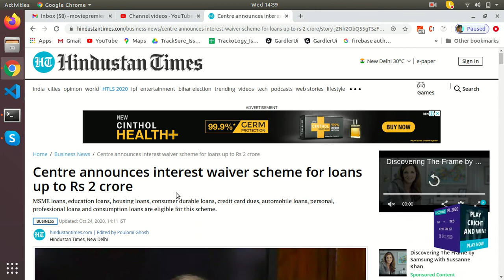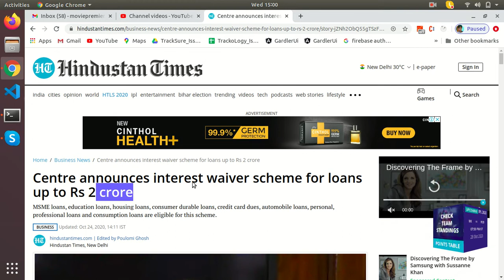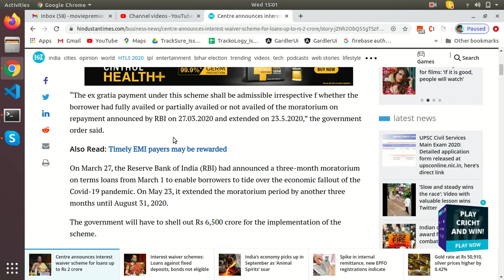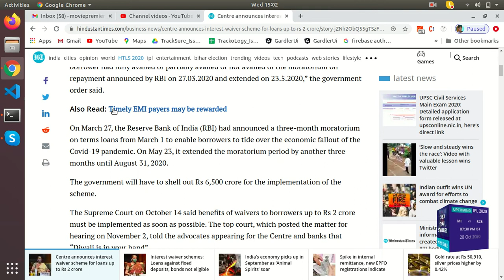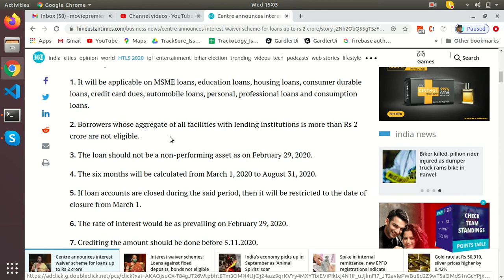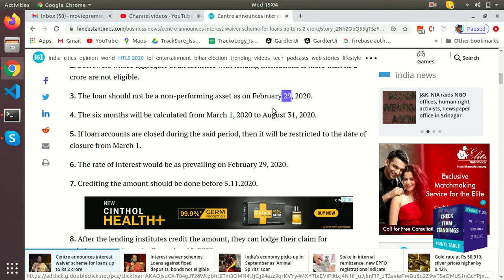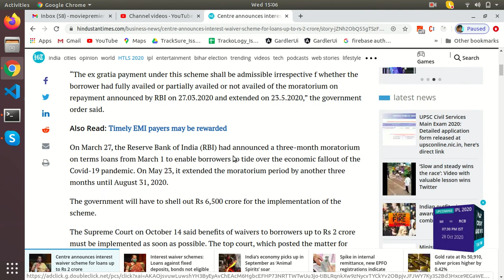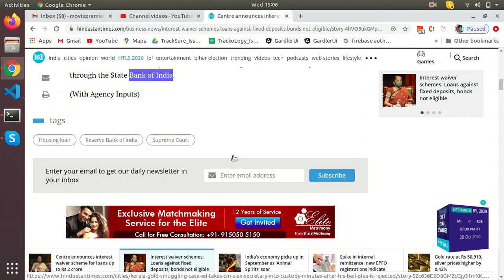Centre announces interest waiver scheme for loans up to Rs 2 crore.